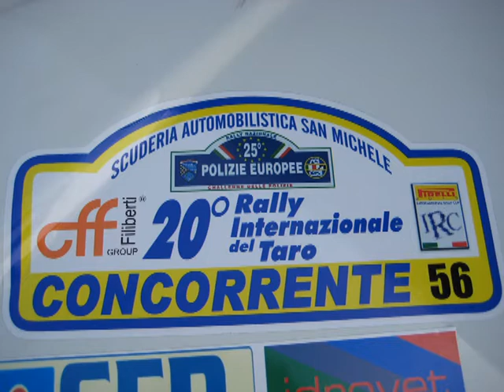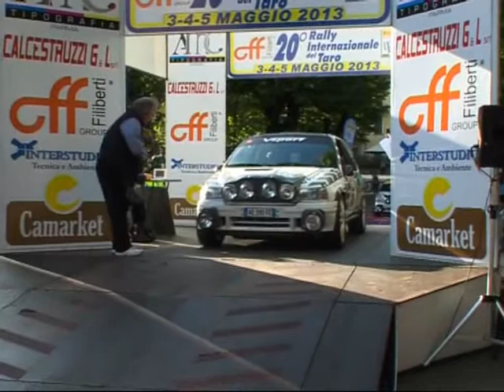Rally del Taro 2013 Valla Migliorini - Ps 1